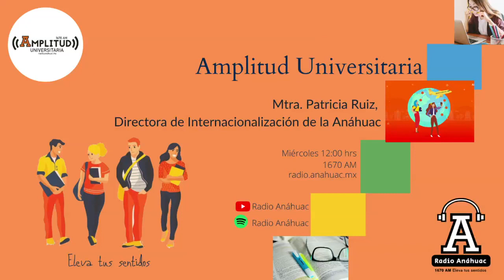Amplitud Universitaria - Ranking QS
Uriel Arteaga y Toño de Landa conversan con la Mtra. Patricia Ruiz sobre el nombramiento de la Universidad Anáhuac México como una de las 3 mejores universidades privadas y una de las 4 mejores de México según la prestigiosa evaluación a nivel internacional del Ranking QS.